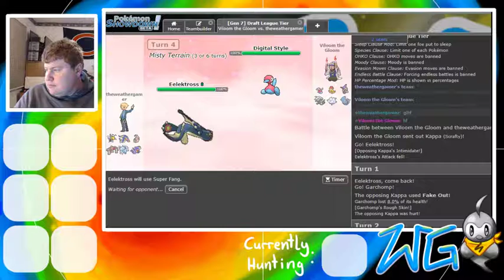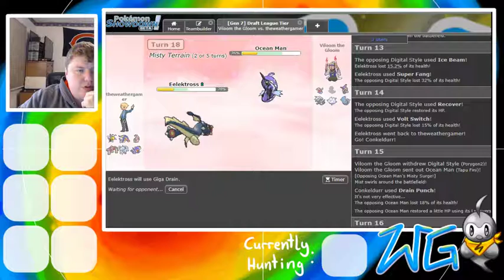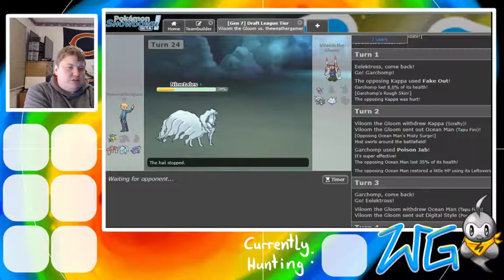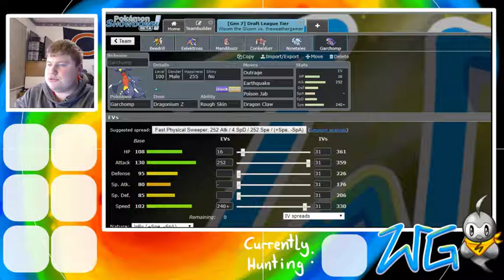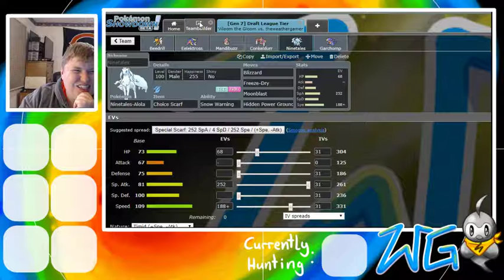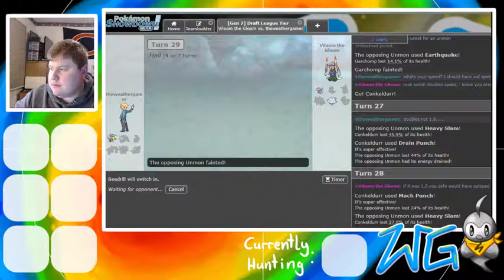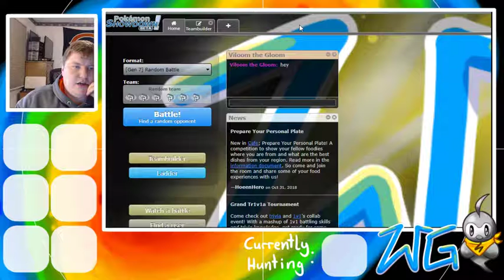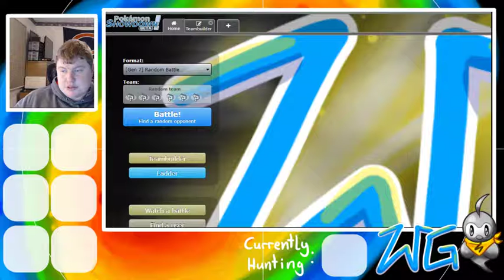FWL Week 4